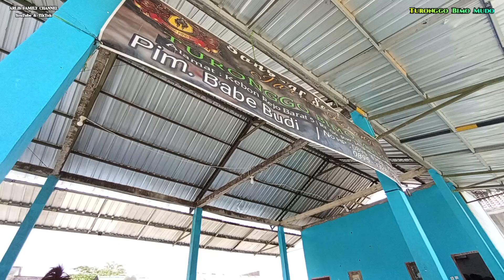TURONGGO BIMO MUDO...JARAN KEPANG